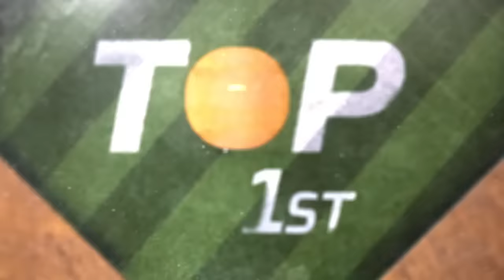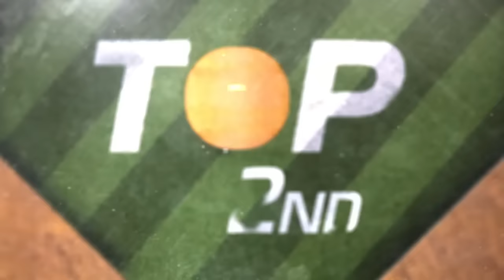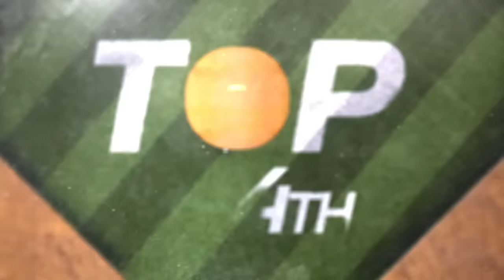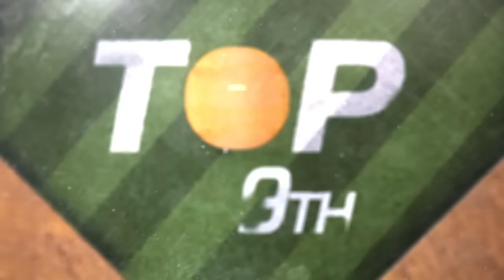Royals vs. White Sox Game Highlights (4/15/24) | MLB Highlights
Royals vs. White Sox full game highlights from 4/15/24, presented by @CapitalOne